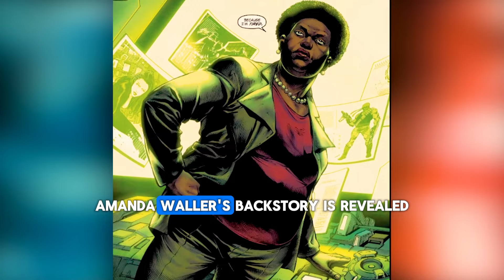DC Just Redefined Its Most Powerful Villain as Batman's Opposite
Typically, Batman and Amanda Waller seem like polar opposites. Batman is a vigilante who, driven by a tragic incident in an alley, vowed to eradicate crime. On the other hand, Amanda Waller is, well, Batman. Surprising as it may be, with the recent revelation of Waller's updated backstory, it appears these two seemingly different characters—hero and villain—might share more similarities than we once thought.